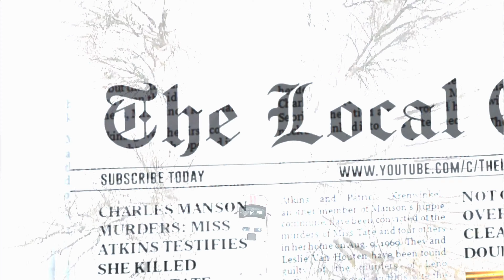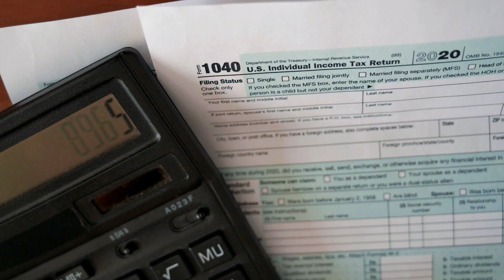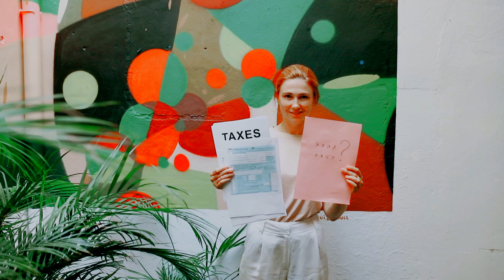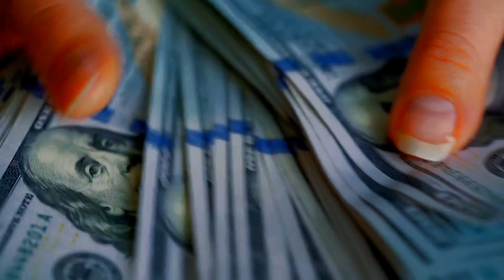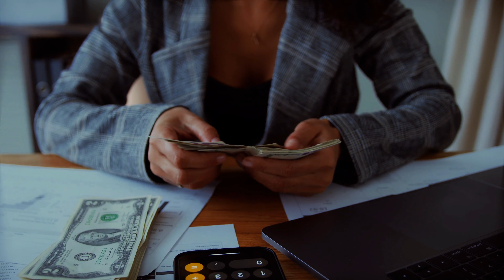Moving to Texas | Life in Texas | Living in Texas Pros and Cons - Job, Family, Retire | Real Estate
10 Pros and Cons of Living in Texas, USA. Moving to Texas. 10 things I wish I knew before moving to Texas. Top 10 reasons why you should not move to Texas, USA.   In this video we will talk about 10 Pros and Cons of Living in Texas in USA.  If you are relocating to Texas in United States or anywhere across USA then this video is for you.

Moving to Texas? Your first question will be what are the PROS and CONS of living in Texas, USA. What is it like living in Texas? What life is like in Texas? Is Texas a good place to move to, raise a family or retire? What to expect when moving to Texas? Top 10 reasons You Should move to Texas.  10 reasons why you should never move to  Texas, USA. Avoid moving to Texas? Living in Texas : The Good, The Bad and the Ugly. What I Wish I'd Known Before Moving to Texas.  Texas Longhorns.

Timeline
00:00 10 Pros and Cons of Living in Texas, USA
00:41 Pro#1 Jobs In Texas
01:15 Con#1 Poor Quality of Life In Texas
01:46 Pro#2 No Income Tax In Texas
02:12 Con#2 Very High Property Tax and Sales Tax In Texas
02:39 Pro#3 Affordable Housing, Land, Property In Texas
03:18 Con#3 Booming Real Estate Market In Texas
03:46 Pro#4 Warm to Hot Climate In Texas
04:11 Con#4 No Four Seasons Weather In Texas
04:35 Pro#5 Texas - Living In Urban and Rural Areas
05:12 Con#5 Hurricanes and Tornadoes In Texas
05:41 Pro#6 Low Cost of Living  In Texas
06:14 Con#6 Hidden Expenses Like Hurricane Insurance In Texas
06:42 Pro#7 Texas - Most Family-Friendly State
07:21 Con#7 Texas - Not for Raising a Family
07:45 Pro#8 Lifestyle In Texas - More Than Just Cowboys
08:27 Con#8 Open Gun Culture In Texas
08:46 Pro#9 Diversity and Racial Demographics of Texas
09:23 Con#9 Crime In Texas
09:53 Pro#10 Texas - Sports - Transportation Hub, Airports
10:31 Con#10 Traffic Collisions  In Texas

This video provides a great resource of information on topics such as the Pros and Cons of Living in Texas and Living in USA as well as the top neighborhoods to move to and to buy in.

Is it worth moving to Texas?
Moving to Texas 2022.
Negatives of living in Texas
Should I move to Texas?
Why is it good to live in Texas?
Pros and cons of living in Texas
Bad things about Texas
Tips for living in Texas
Why I left Texas
Jobs In Texas
Properties in Texas
Texas Real Estate
10 things i wish i knew before moving to Texas
reasons not to move to Texas
advice for anyone moving to Texas
living in Texas pros and cons reddit
tax benefits of living in Texas
truth about living in Texas
is Texas a good place to live
benefits of living in Texas vs California